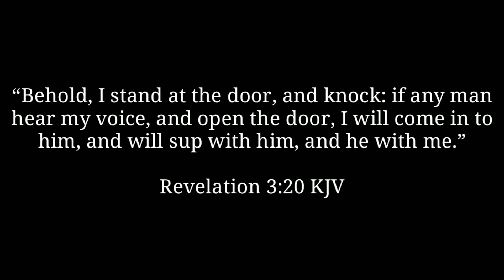ANG MANUKTOK SA INYONG BALAY